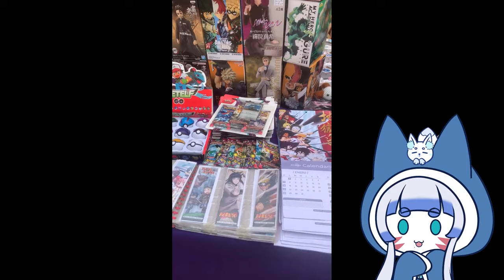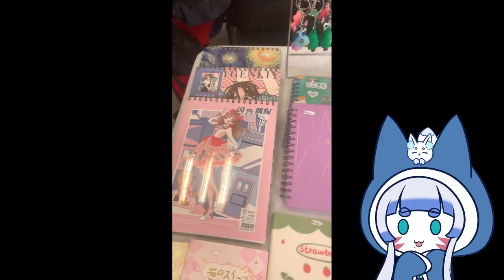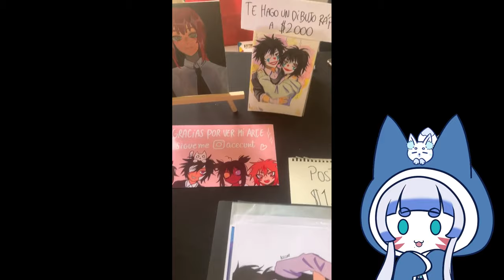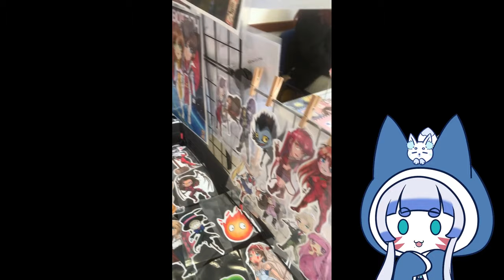✧ Mi experiencia en la Nekogiri Fest | Vlog ✧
GRABÉ TODO EN VERTICAL AAAAAHHH ( •̯́ ^ •̯̀)  Me pone muy triste haberme equivocado TANTO pero bueno, todo pasa por algo dicen (╥ᆺ╥；) este Domingo seré mucho más cuidadosa mientras grabo el vlog uxu ¡Aún así! espero disfruten el video, estaré leyendo sus comentarios y sugerencias, gracias por el apoyito  ⸜(｡˃ ᵕ ˂ )⸝♡

✰ ¡Bienvenidos a mi canal! ¡Soy Kitsugami Miyuki! ❄️ Puedes llamarme Miyu, Miyumimi, el amor de tu vida, como prefieras ♡ Soy una kitsune de cuatro colas que vive en un templo y aspira a convertirse en una IDOL ✨Me encanta el anime/manga y cantar uwu ¡Espero te diviertas mucho aquí! ♡🦊

✰ PNGtuber: yo uwu

✰ Arte
✰ Live
✰ Oshi Mark: ❄️🦊